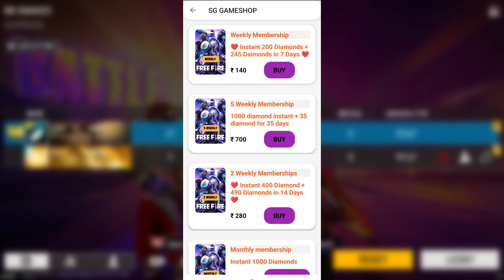Next Lucky Wheel in Free Fire l Free Fire New Event l Ff New Event l Lucky Wheel Event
next lucky wheel in free fire
next lucky wheel event date
7th anniversary event free fire

Desclaimer : -